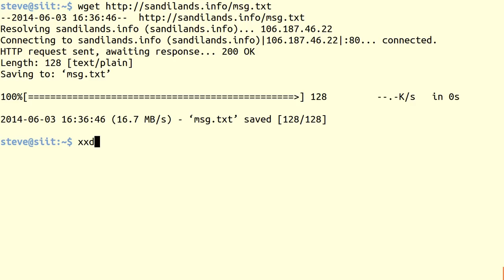Trailer for Steve's Lectures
Steven Gordon's lectures on data communications and networking, the Internet, computer security and cryptography, Linux, free open source software and related technologies. to download lecture notes, take online quizzes and find more info on the courses.